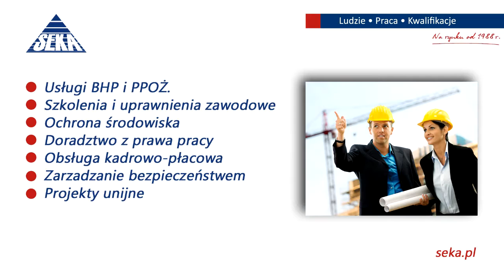Projekty unijne SEKA S A Konrad Mroczek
Od 12 lat realizujemy projekty szkoleniowe i doradcze współfinansowane z Unii Europejskiej w ramach Europejskiego Funduszu Społecznego.

Nasze doświadczenie obejmuje ponad 50 zrealizowanych z sukcesem projektów, w ramach których przeszkoliliśmy 35 tysięcy osób w całym kraju. Wartość pozyskanych przez nas środków finansowych to ponad 100 mln złotych.

Obecnie w ramach środków unijnych z perspektywy budżetowej 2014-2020 realizujemy 9 projektów, obejmujących bezpłatne szkolenia zawodowe dla spawaczy, szkolenia komputerowe i językowe.

Zapraszamy do udziału w szkoleniach!